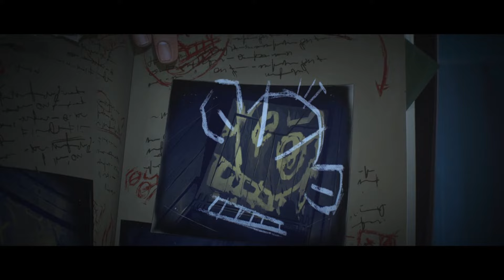Caitlyn logra que liberen a Vi | ARCANE | Español Latino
Serie: Arcane
Episodio 5: Todo el mundo quiere ser mi enemigo